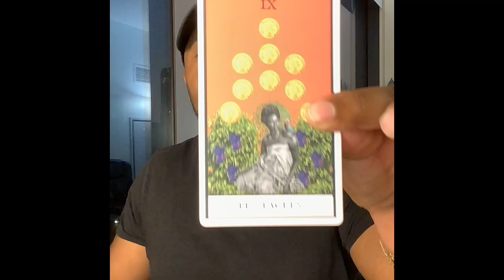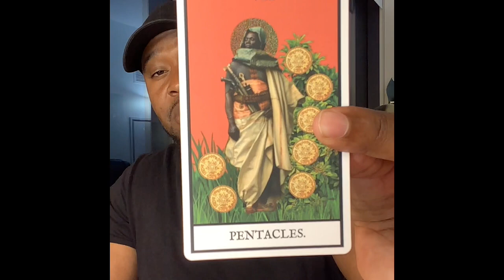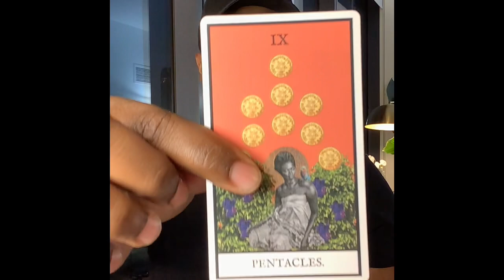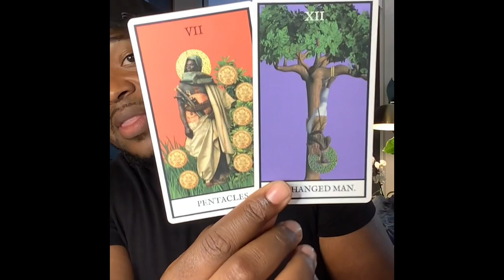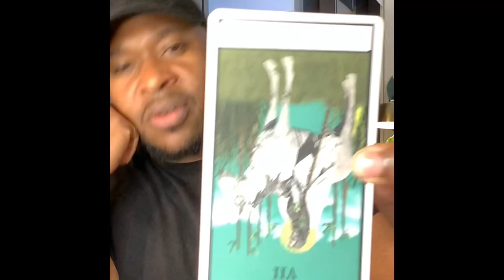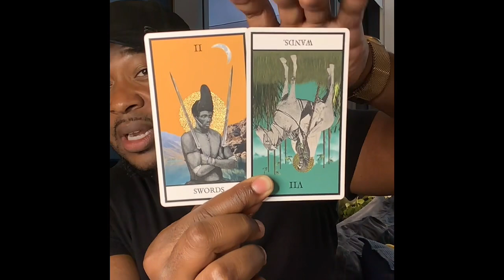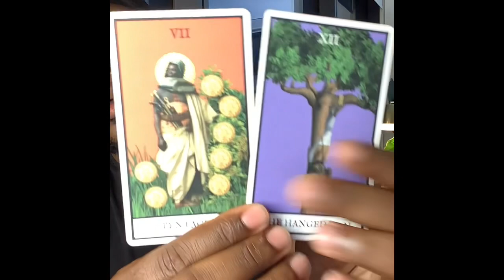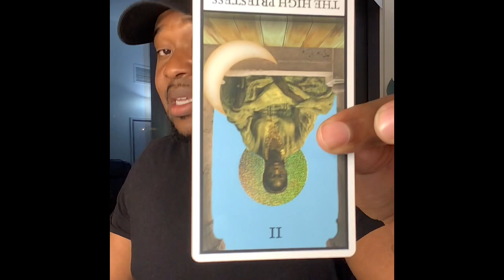Someone Is Very Envious;And You're Impatiently Waiting For Your Bright Future, Dont Worry Its Coming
Ep. 14 Orisha Reading
The Money Will Be Flowing But Someone Is Watching And Has Their Eye On Your Finances.

Ep. 15 Ascension Reading
Trials And Temptations, Time for Growth, Take The Middle Path.

Ep. 16 Lunar Messages
A Once In The Lifetime Opportunity. This May Not Come Back Around. You Are Lucky!!

Ep. 17 Tarot Reading
Someone Is Confused And Losing Sleep Over You.

Ep. 18 Nature Reading
A Heated Exchange  Be Careful With Your Words. Things Left Unsaid May Erupt.

60 min reading (FaceTime, Duo, Whats App): $80.00

60 min reading + pendulum dowsing yes/no questions: $150.00